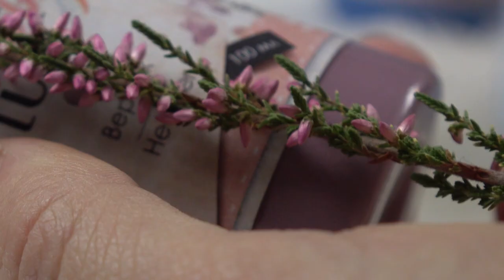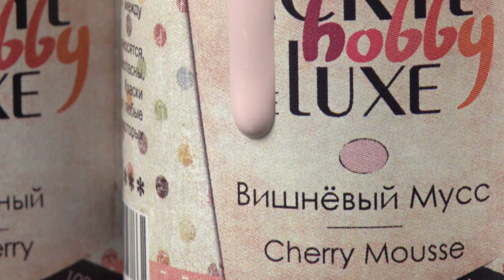Акриловые краски «Акрил-Хобби Де Люкс» от ТАИР: преимущества, состав, применение.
Нежная палитра, бархатистая матовость, и конечно же, пленяющие названия уже покорили многих художников и декораторов.

Мы расскажем вам о преимуществах и особенностях работы с красками «Акрил-Хобби Де Люкс».

Предлагаем вам насладиться потрясающими кадрами и эстетикой этих замечательных красок!

Композиция: Nicolai Heidlas 'Drive'